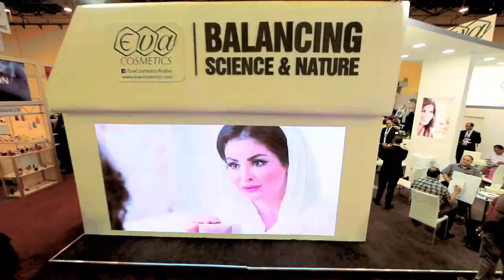Egy Beauty Expo 2019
Egy Beauty Expo is the main and only gateway for increasing your business and taking a part in one of the most massive and very fast growing market of beauty in Egypt and Africa.
It offers you a platform that is gathering all the Cosmetics, hair products, oil fragrances and perfumes industry professionals and decision makers under one roof for the three days of the expo.